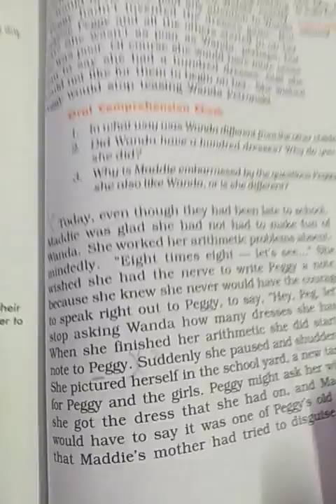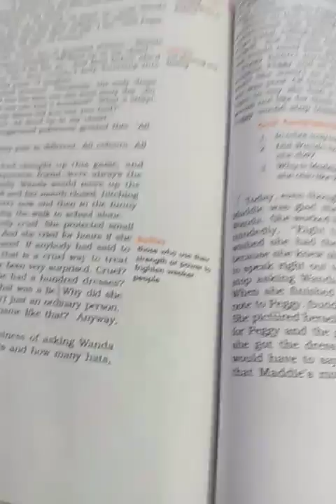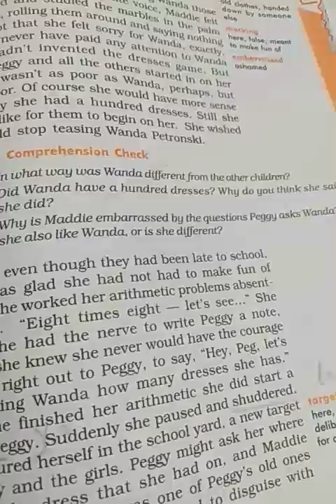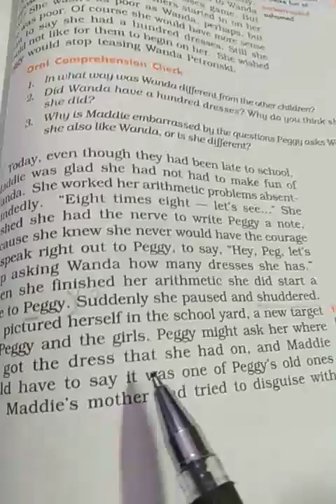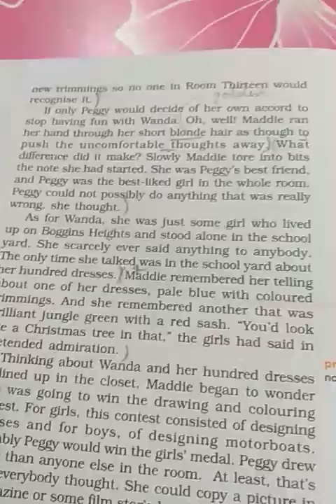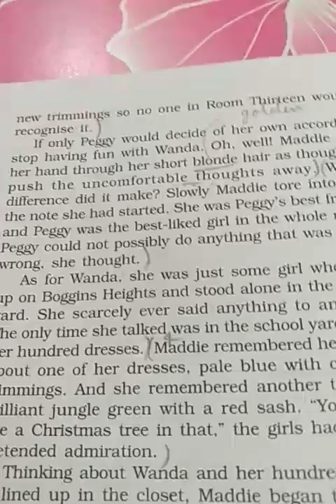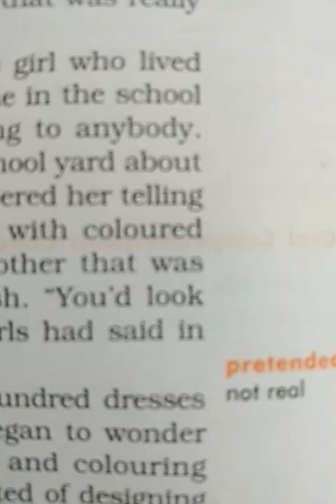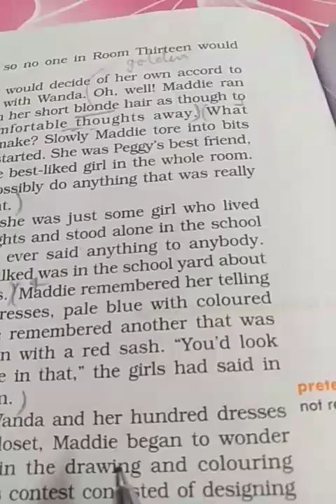Class 10.English.Lesson .The Hundred Dresses 1 Part 8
Linewise explanation of the lesson